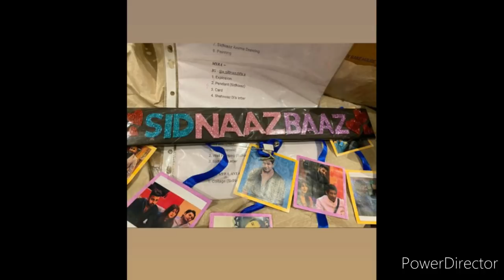Shehnaazgill ki new post m kya h khas baat || jarur dekhe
crazy tv24